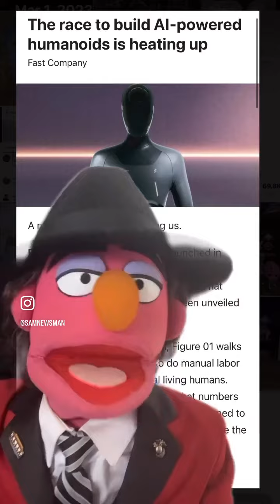3/2/23 News 📰 AI Humanoid Robot 🤖